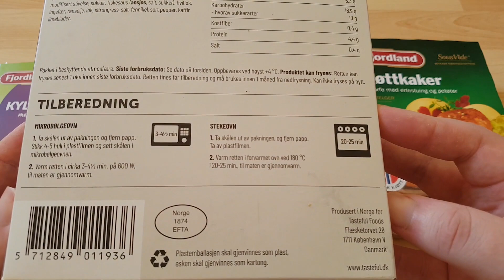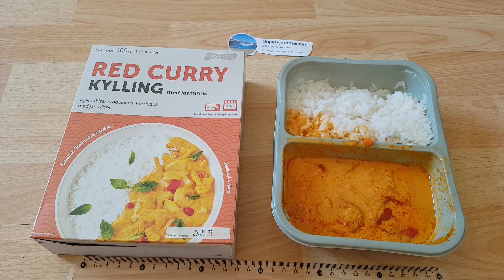Tasteful Red Curry Chicken, Chicken Bites in Red Coconut Curry Sauce With Jasmine Rice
Tasteful Red Curry Kylling Med Jasminris, Kyllingbiter i Rød Kokos Karrisaus Med Jasminris

Ingredients: 50% boiled rice (Water, jasmine rice, vinegar), 26.5% coconut milk, 12.5% chicken, carrot, red pepper, water chestnuts, 1.8% red curry paste (chili, garlic, lemon grass, shallot, salt , galangal, lemon peel, shrimp), modified starch, sugar, fish sauce (anchovies, salt, sugar), garlic, ginger, rapeseed oil, onion, lemongrass, salt, fennel, black pepper, kaffir, lime leaves.

Nutriton Per 100g
Energy 628kj 153 kcal
Fat 7,1g
Carbohydrates 16,9g
Fibre 0,4g
Protein 4,4g
Salt 0,4g

Produced in Norway For

Tasteful Foods
Flæsketorvet 28
1711 København V
Denmark